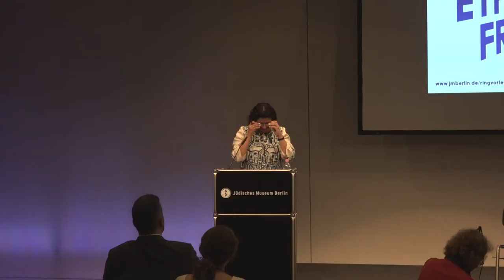Man as Lord or Guardian of Creation?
Ethical Questions in Judaism and Islam

Reading with Discussion 13 July 2017

For a long time, the Abrahamic tradition was blamed for bringing about the ecological crisis due to the call of God to take control of the earth. But can the exploitation of nature really be blamed on the religions? Which stances can be deduced from Jewish and Muslim ethics on the legitimacy of interfering with nature, for example on the cultivation of genetically modified organisms or climate engineering?

With Hava Tirosh-Samuelson, director of Jewish Studies at Arizona State University in Tempe, and Nawal Ammar, dean of Humanities & Social Sciences College at Rowan University in New Jersey.

Moderation: Martin Mahmud Kellner, Institute for Islamic Theology, University of Osnabrück

In Cooperation with the Allianz Kulturstiftung